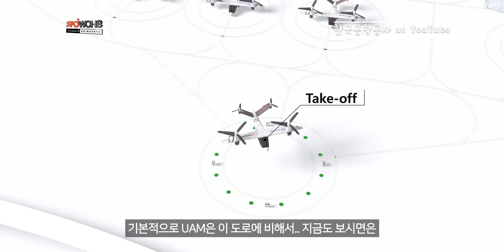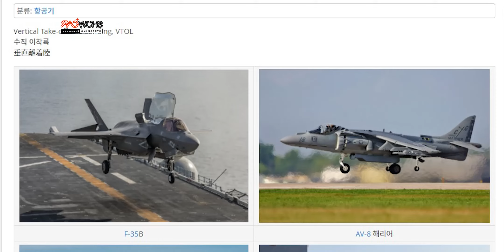2025년에 상용화 될 교통체증 없는 항공 교통 시대 | 도심항공교통 UAM 최초 유인비행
도심형 항공모빌리티
아마 생소하게 들리시는 분들이 더 많으실 듯 합니다
앞으로 몇년 내에 등장할 새로운 교통수단인데요
우리에게 익숙한 교통은 현재,
땅에는 자동차나 기차
바다에는 선박
하늘에는 비행기나 헬기
우주에는
테슬라

이렇게 육해공에서 이동할 수 있는 수단들이 있는데요
국내에서 2025년 쯤에는 하늘로 다니는 새로운 교통수단이  등장할 예정이라고 합니다
수직이착륙이 되는 개인항공기 개념으로
드론처럼 전기모터 프로펠러를 이용해

사람이 타거나 화물을 운반할 수 있는 새로운 개념의 운송수단으로
UAM 이름처럼 근거리 도심형 모빌리티 형태입니다

보잉, 에어버스와 같은 세계 대형 항공사 뿐 아니라
국내 대한항공에서도 UAM 기체 개발을 서두르고 있으며
국내의 현대자동차, 한화시스템과 같은 전통의 제조업에서도
UAM에 천문학적인 개발비를 투자하고 있습니다
오늘 영상에서 보여드릴 UAM 시연행사를 보고나니
지금 업종과 분야를 막론하고 초대형기업들이 앞다투어 개발을 서두르는 이유가
지금의 자동차 시장을 향후에는 모빌리티 개념으로 대체하는데 있어
UAM이 가장 큰 역할을 할 수도 있겠다는 생각이 들더군요

이번 영상은 국토교통부의 한국형 도심항공교통(K-UAM)
종합실증 컨퍼런스에 초대되어 촬영한 영상으로
UAM에 진짜 사람이 탑승하여 실제로 비행을 시연한 행사입니다
사실 UAM 개념 자체도 생소한 분들이 많으실텐데
복잡하고 어려운 기술적 자료나 설명 보다는
이 UAM이 어떻게 생활을 바꿀 것이며
자동차 시대에서 모빌리티 시대로 어떻게 바뀔 것인지에 대한 개념을
보여주는 데에 중점을 뒀습니다

저희가 오늘은 또 어딘가를 가고 있는데
저희가 1년전쯤에 '수카토크'에서 얘기를 한번 했었죠
현대자동차에서 얘기했던 UAM(도심형항공교통), PBV(목적형모빌리티, 이동형 진료실 등)
차세대 모빌리티에 대한 개념에 대해서 얘기를 했었는데
이제 앞으로의 자동차는 이제 소유 개념이 아니라
지금 현재의 리스, 렌탈, 구독의 이런 개념에서 더 나아가서
내가 원하는 목적지까지만 가면 된다
어떤 모빌리티의 개념이 되는 거죠
어차피 자율주행 레벨5가 되면은 뭐 운전석도 없어진다고 하니까
현재 건물 엘리베이터에 타서 12층까지 누르기만 하면
엘리베이터는 저를 이동을 시켰주잖아요?
앞으로 자동차도 그런 개념이 되지 않을까
도심에 있는 엘리베이터 같은 개념
경로대로 이동을 하는 링크투링크 스테이션들이 많이 생길 것 같아요
지하철이나 아니면 버스 정류장 처럼
공항 같은 데에서 우리가 이제 집으로 올 때
공항버스를 이용하던 아니면 대중교통을 이용하던 자차를 이용하던 간에
자차를 이용하는 가장 중요한 이유는 내가 원할 때
아무 곳에서나 탈 수 있다는 건데
모빌리티 시대가 되면 정확한 시간에 정확하게 예측을 하고 와서
그 차가 나를 태우고 집까지 데려다 주고
그러고 나면 모빌리티는 다른 데로 또 돌아가고
실제로 내가 집에 있을 때는 차가 필요가 없지
집에선 차를 세워 두는 거잖아
근데 모빌리티가 됐든 자차가 됐든 간에
길이 막히면 방법이 없잖아 실질적으로
지금 우리가 보러 가는
UAM 이라는 걸 타면 항공으로 다닙니다 하늘로
하늘로 다니면 확실히 도로보다는 움직일 수 있는 폭이 넓으니까
그 다음에 항공관제시스템을 이용한다고 하니까
실질적으로 내가 원하는 시간에 정확하게 올 수 있겠지
그리고 참고로 '미쿡서'가 드론.. 무슨 자격증이라고?
드론교관자격증을 가지고 있습니다
아! 너 교관이야?
빨간 모자?
저는 정말 너무 기대돼요
사람이 탈 수 있었던 건 이때까지 없었는데
사람이 타서 비행하는 거를 실제로 목격을 하러 가는 거니까

일단 이 UAM이
여러분들 실생활에 가장 다가올 수 있는 부분
집이 분당인데 해외를 갔다 왔어 비행기를 타고
지금은 제가 분당까지 돌아갈 때는
공항버스를 이용하거나 택시라든지 다른 대중교통, 자차를 이용하거나
UAM은 버티포트(Vertiport)라는 곳에서
헬리포트(Heliport)하고 비슷한 개념인 것 같아요 거기서 UAM을 탑승을 하고
하늘을 날아서 분당에 있는 버티포트,
헬리포트 같은 곳에 착륙을 시켜 주는 거죠
그럼 분당 버티포트에서 집까지 버스를 타든지
아니면 택시를 타든지 제 자차를 타든지
아니면 '미쿡서'를 불러서 '나 좀 데리러 와' 하든지
버티포트에서 집까지 편안하게 갈 수 있는..
일단 시간은 기존 교통 대비 굉장히 단축은 될 것 같아요 왜?
일단 속도 대비 UAM은 최단거리로 가잖아
항공로가 어떻게 짜여질지는 모르겠지만
기본적으로 UAM은 이 도로에 비해서.. 지금도 보시면은
도로는 이런 꼬불꼬불한 램프를 탄다던지 돌아가니까
UAM은 도로를 따라 가는 게 아니잖아
아무래도 이제 대한민국의 국토가 70%가 산으로 돼 있잖아요?
UAM이 확실히 단축될 거라 생각이 듭니다
지금 여기 자료를 보니까 시범기체는 비행속도가 130km/h
그래도 평속이 130km/h로 계속 가는거니까 아무래도 자동차 보다는 훨씬 빠르겠지
여기다 이제 더이상 교량 이런 거 안 지어도 돼
저번 보령해저터널 사전주행 처럼 모르고 가는 것이 아니라
이번에는 미리 알고 알고 가고 있습니다
제가 UAM에 탑승을 하는 건 아니라고 해요
지금 아직까지 정식 운행허가가 안 나와 있기 때문에
일반인을 태우는 단계까지는 아니고요
시험기체는 정식 기체의 1/3 크기라고 합니다
1/3 크기인데도 날개의 길이가 3.1m래요
그러면은 실제 정식기체는 9m잖아?
그러면은 그 기체를 실제로 보기 위해서 여러분들과 함께 가...고
UAM, 여기 국토교통부에서 표현하기로는
K-UAM
'쾀'이네 '쾀' K-UAM

안녕하십니까 저는 오늘 진행을 맡은 국토교통부 '박유준'
아나운서 '이자연'입니다
기체가 날기까지 정말 많은 절차가 필요하고
많은 분들의 열정과 관심이 필요한 것 같습니다

놀라지 마시고요
긴급상황인가요?
드론공역통제, UVR(UAS Volume Reservation)이라고 하는데요
경보를 들은 드론 조종자들은요
자기가 이륙 했던 곳이나 약속했던 곳으로 드론을 내려야 되는 거거든요
송도나 영종도 인근에서 K-드론 시스템을 통해서
관제를 받고 있던 드론의 움직임이 있었거든요
유인 기체가 이륙하게 되면 드론(화물운송용 등)은 방해물이 될 수 있습니다
이륙 전 마지막으로 UAM 조종사는 '라스트찬스'라고 해서
모터가 잘 돌아가는지
배터리 잔량은 충분한지
또 조종간은 잘 움직이는지 이런 것들을 확인하게 됩니다
여기서 관제용어 짧게 배우고 가겠습니다
Clear for Takeoff (항공기가 출발하기 위한 ATC(항공 교통 관제) 승인을 나타내는 데 사용

앞에 있는 기체는 방금 비행계획을 제출하고
이륙승인을 저희를 통해서 받았습니다
지금 18개의 프로펠러가 하나씩 돌아가고 있는 모습을 보시고 계시고요

방금 저렇게 180도 틀어서 이륙하는 것도

굉장히 기량이 필요한 조정법입니다

드론으로 촬영하는 실시간 영상도 보실 수 있고요
보시면 관제실 레이다 화면도 같이 보시겠어요?
터미널도 보이고요
잔디밭 광장도 보이는데요
실시간 레이다 모습인가요?
기존에 유인항공기를 관제하는 시스템에
이런 UAM, 또 드론까지
한 화면에서 관제하는 세계 최초의 모습이거든요
광징히 지금 기체가 멀리까지...
저한테는 육안으로는 보이지가 않아서
저쪽으로 오고 있군요
굉장히 안정감 있게 하늘을 날고 있는 모습을 보고 계십니다
공항 하늘을 날고 있기 때문에 더욱 의미있는 순간이 아닐까 싶어요
생각보다 조용한 거 같아요
네 소음이 굉장히 없어요
만약에 저 위치에 헬리콥터가 있었다고 생각해 보세요
굉장히 시끄럽겠죠 바람도 강하고요
아마 잔디밭이 다 난리가 났었을 거예요
여러개의 작은 프로펠러로 힘을 분산해서 활공하기 때문에
하향풍도 좀 더 적고요

이렇게 저공으로 안전하게 비행을 할 수 있다는 것도
이용하는 입장에선 굉장히 편리할 것 같아요
저 기체 안에 타고 있으면 어떤 기분일까요?
아 저는...
하늘을 나는 기분이요

이렇게 안전하게 비행을 마치고
착륙을 준비하는 모습을 여러분 보고 계십니다
오늘 기장님이 세레모니로요
인사를 하는 세레모니가 있었고요
안전하게 비행을 마치고
드디어 착륙을 마쳤습니다
정말 뜻깊은 순간입니다 이어서..
1시 방향을 보시면 드론이 행사장으로 날아오고 있고요
요 레이다 화면에서도 드론이 보이고 있습니다
이런 시도를 하는 나라가 없어요
UAM 기체 옆에 또 택시가 와 있습니다
해외출장을 가려던 '이유경' 대리가 여권을 다른 곳에 놓고 온 겁니다
여권이 드론으로 배송이 되고요
'이유경' 대리는 드론으로 여권을 받아서 해외 출장을 무사히 간다는 컨셉인데요
근데 2025년이면 충분히 가능할 거라고 생각 안 하세요?
곧 우리에게 펼쳐질 모습을 여러분께서 실제로 보고 계십니다
아까 영상의 주인공 '이유경' 대리가 택시에서 내렸어요 그리고
직접 드론에서 여권을 찾는 건가요?
손을 번쩍 들어 여권을 보여 주셨습니다
해외 출장 잘 다녀오세요
여권을 찾은 '이유경' 대리가
밝은 표정으로(?) 출장을 떠나고 있습니다
미래에는 교통체증으로 인한 답답함 그리고
이렇게 여권을 챙겨 가지 않아서 당황하는 이런 상황들 속에서도
스마트한 일상생활이 가능해 지지 않을까 하는 기대가 듭니다

[TIMECODE]
00:00 UAM이란?
01:33 자동차 패러다임의 변화
02:40 이제 하늘길이 열린다
03:19 UAM이 실생활에 다가오는 부분
04:48 K-UAM 시범비행 중계
09:56 생각보다 많이 큰 UAM 기체
10:44 UAM 탑승모습
11:15 멀티콥터? VTOL?